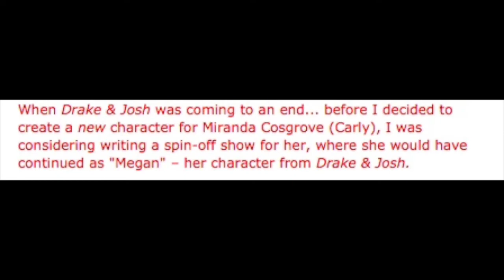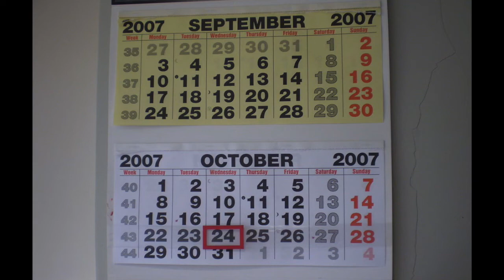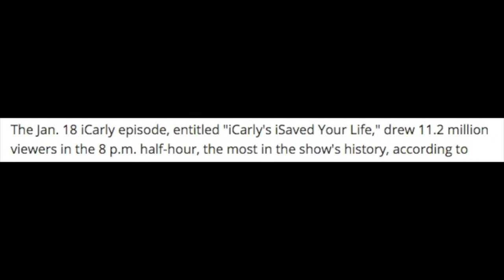Media Memories: How I started watching iCarly?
Time for an episode of Media Memories. It's been awhile since I uploaded the series (I did put a 3 Ninjas Media Memories on my alternate account, it's on my playlist). But anyways, I have talked about iCarly in a few videos before, so this is nothing new. I was a fan of the show, but when I got older, I got burned out on the show, but I was obsessed during my teen years. I have worked on this video for a couple of years but never uploaded until now (hence why the audio recording sounds different). Also I was going to upload it last month for the 15th year mark, but I hold on to it until now. But this is true what happened since. So yeah I finally got it off the list and I got a couple of Nick shows for an episode of Media Memories next year.